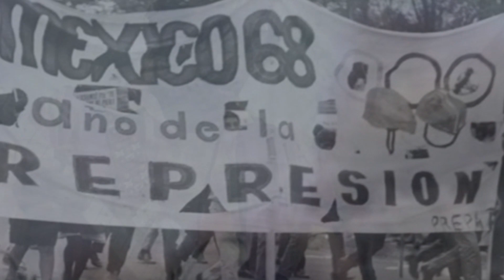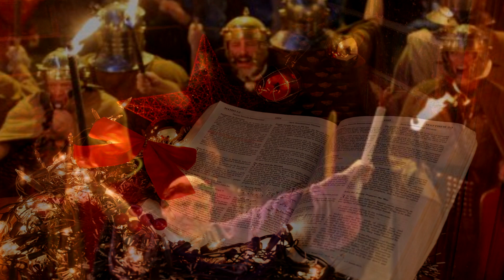EL DÍA EN QUE PROHIBIERON LA NAVIDAD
Contamos un suceso en la Historia de Inglaterra y Estados Unidos donde la Navidad fue prohibida por 17 años. Esperamos sea de su agrado.